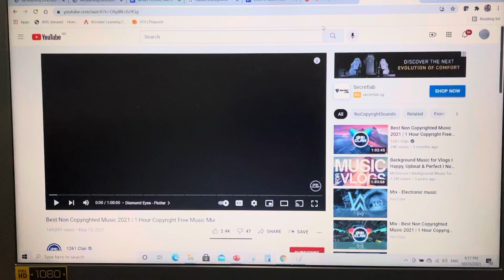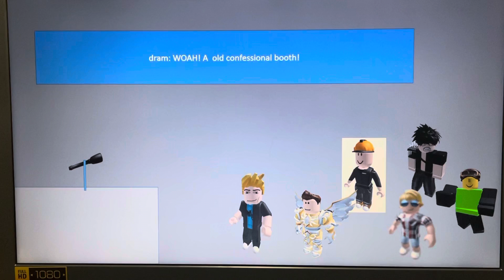Robloxian battle: The Antarctic outback (S10) episode 7: underground confessionals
Rip bob btw lmao